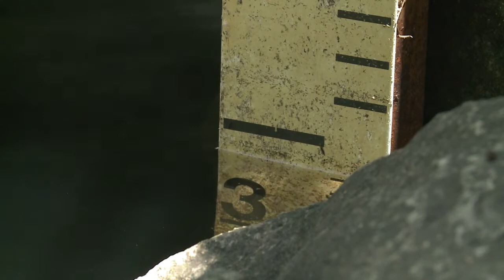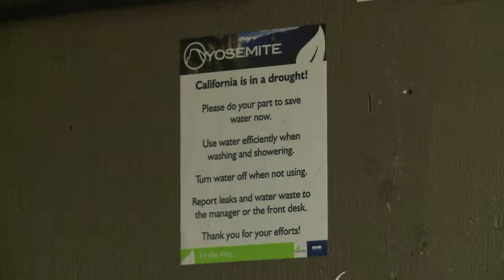Rekord-Dürre bedroht Yosemite-Nationalpark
Der Yosemite-Nationalpark feiert in diesem Jahr seinen 125. Gründungstag - doch auch das kalifornische Naturwunder mit seinen Mammutbäumen und Granitfelsen leidet unter der Rekorddürre in dem US-Bundesstaat. Die weltberühmten Wasserfälle sind weniger eindrucksvoll als sonst, und bereits vor dem traditionell heißen Sommer wird das Wasser zum Rafting knapp.